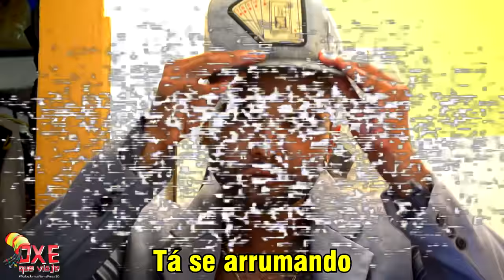Tirullipa, Whindersson Nunes, GKAY e Carlinhos Maia - Eu Vou Tu Vai (PARÓDIA)